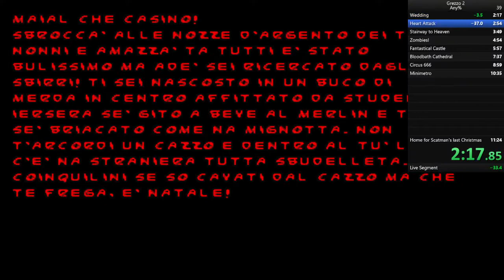[GREZZO 2] Any% in 11:14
A very basic run. I'll be honest, these levels are my least favorites, probably due to the fact that I have played them so many flippin' times! Well, one way or another, it's all done.